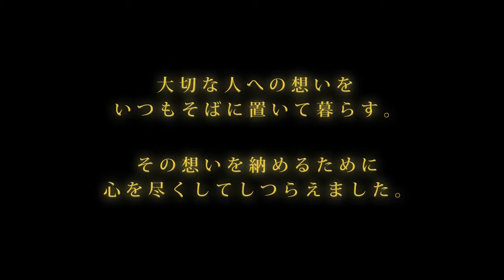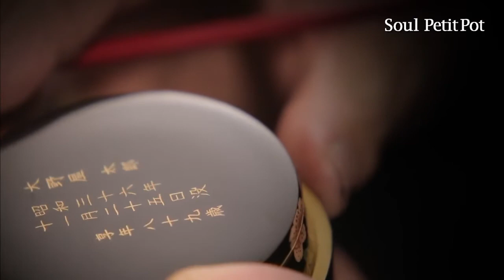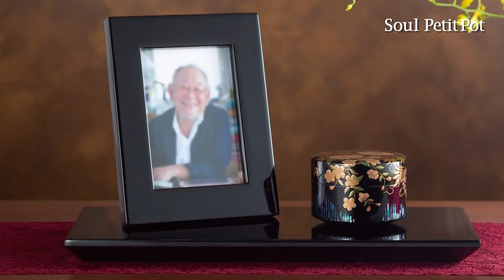From wood to art - journey of Maki-e Lacquerware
In this video, you will watch how a piece of Maki-e Urushi lacquer art came to be. We will follow this process from the first step of selecting woods to the final completion of the Maki-e. Follow along to see this wonderful journey.

The first step is choose the wood as the foundation for the Maki-e piece. Wood are usually procured as a whole log to be cut into slices and inspect for quality. If the slice wood is not up to standard, it is discarded to be use for another purpose. The slices who passed the test are measured to be cut into smaller pieces and store to dry.

The next step is to shape the wood into the right frame. Using a lathe and a special tool, the artisan chips and grind away at the wood piece until it reach the right thickness. How do you determine this? If you can see light shine through the wood grains then you have reached the correct thickness.

The third step of the process is to prepare the base Urushi layer. In a previous video, you have see the process of making Nori-urushi. This is a very important process as it prevent the base from cracking as Urushi is pervious to dryness. Although in the video, a different material is mixed with Urushi, the principal stay the same.

The following step is apply the top Urushi layer. This process can last longer due to the number of Urushi players and the video has condensed this process for your ease of viewing. As you can see, the Urushi is applied, left to cured and polished using charcoal or antler deer. This is repeated according to the numbers of layers applied. Finally, the Uwanuri (上塗り) - top layer is applied.

Finally, after the Urushi has cured beautifully, the Maki-e artisan will use his skill to draw a painting on the Urushi background. Although this is a Maki-e piece, mother-of-pearl inlays are also employed to support and elevate the Maki-e. As talked about in previous videos, bamboo tubes and soft brushes is used to lay the powders and draw fine lines. In the hand of the artisan, the piece transform into a master class painting of Maki-e.

All copyrights go to the original owner, MAOメモリアルアートの大野屋